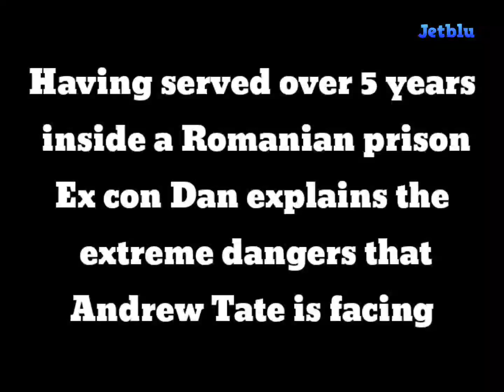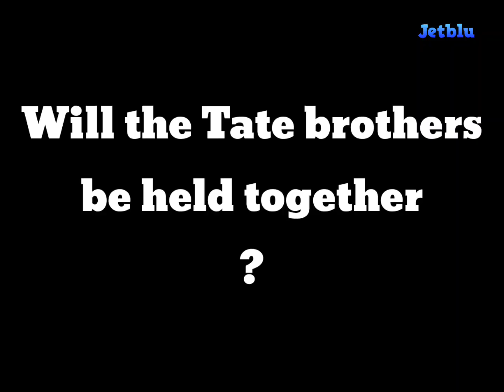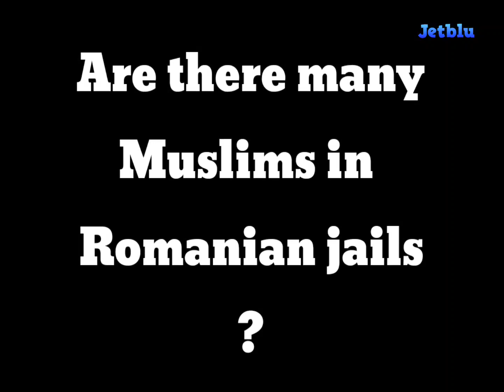Is Andrew Tate Safe In Romanian Prison?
Shaun and Dan discuss Tate surviving in Romanian jail